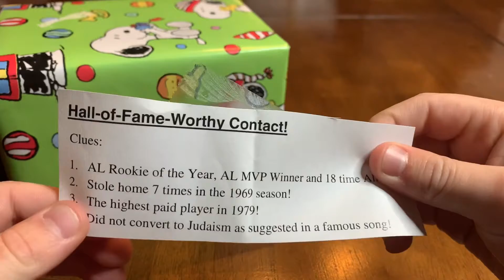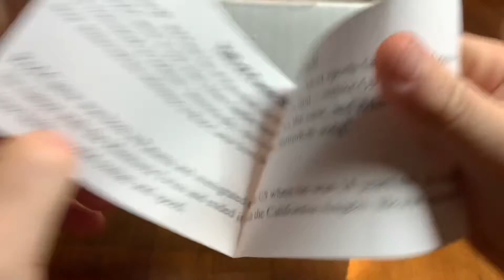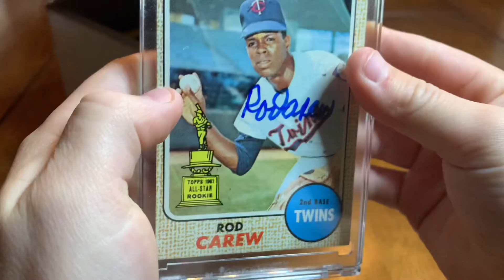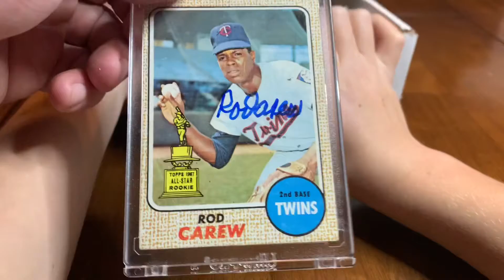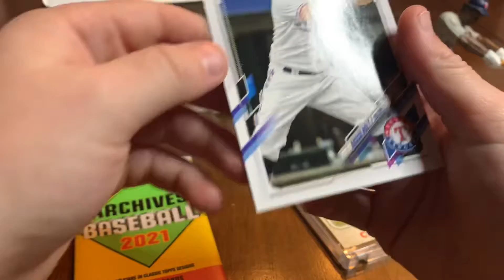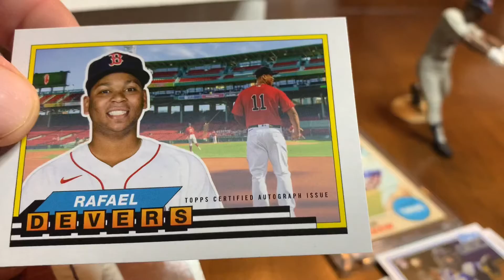Day 6: HOF Auto Advent Calendar.